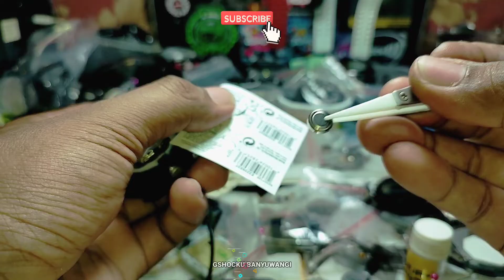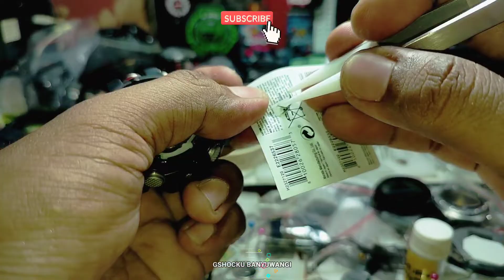Cara Mengatasi jika Ada Tanda Baterai Berkedip di Jam Tangan G SHOCK GG 1000 MUDMASTER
asalamualaikum paman 👏
hari ini kita bagikan video tutorial cara mengatasi jam tangan GSHOCK GG1000 MUDMASTER Dimana di bagian LCD sring muncul indikator baterai berkedip

ok paman selamat menonton semoga video hari ini bermanfaat 👏

Terimakasih,selamat menonton